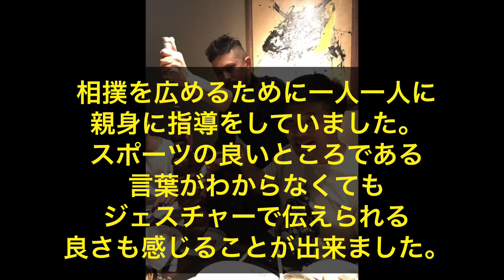JICA 隊員 No.1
先日upした早稲田大学との試合会場のすぐ近くで練習していました。その日は父の日ということで参加者は少なかったそうですが、一人一人に指導してる姿が格好良かったです。